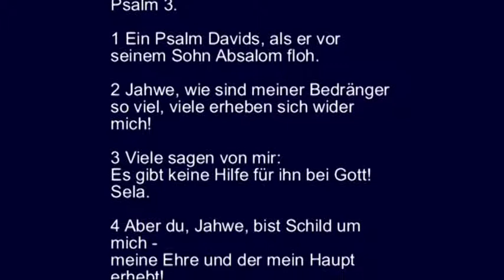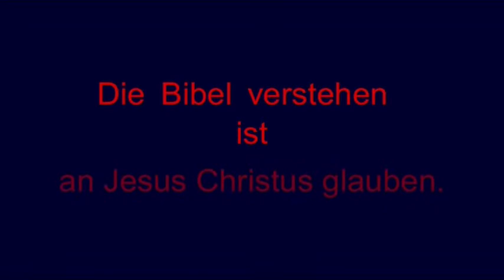Psalm 3 - Jahwe ist die Hilfe in der Not, das Schild, er, der ruhig schlafen lässt ...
Psalm 3.

1 Ein Psalm Davids, als er vor seinem Sohn Absalom floh.
2 Jahwe, wie sind meiner Bedränger so viel,
viele erheben sich wider mich!
3 Viele sagen von mir:
Es gibt keine Hilfe für ihn bei Gott! Sela.
4 Aber du, Jahwe, bist Schild um mich -
meine Ehre und der mein Haupt erhebt!
5 Laut rief ich zu Jahwe;
da erhörte er mich von seinem heiligen Berge. Sela.
6 Ich legte mich nieder und entschlief:
ich bin erwacht, denn Jahwe stützt mich.
7 Ich fürchte mich nicht vor zahllosen Scharen von Kriegsvolk,
die sich ringsum wider mich gelagert haben.
8 Auf, Jahwe! Hilf mir, mein Gott!
Denn du schlugst alle meine Feinde auf den Kinnbacken,
zerschmettertest die Zähne der Gottlosen.
9 Bei Jahwe steht die Hilfe!
Über dein Volk komme dein Segen! Sela.